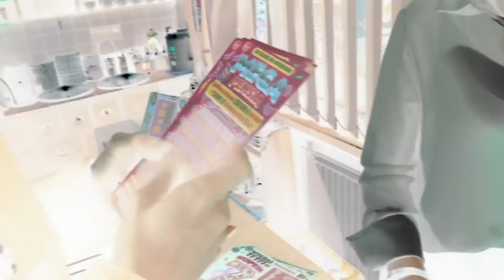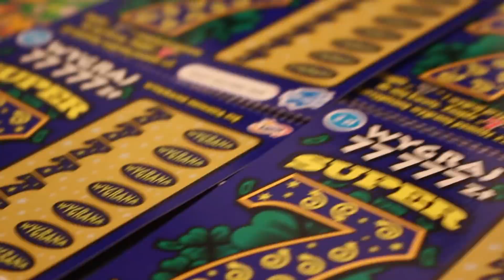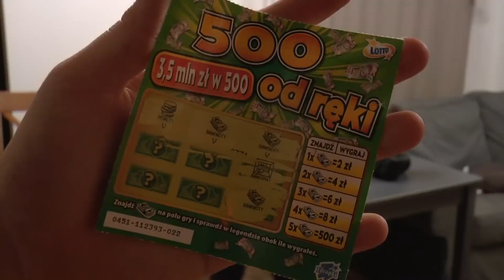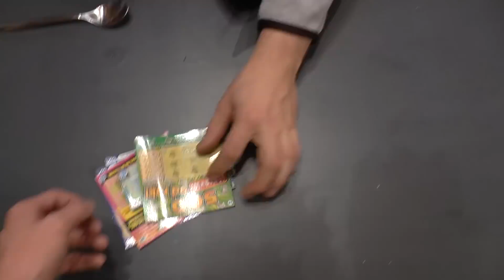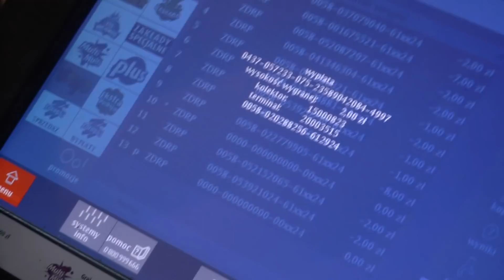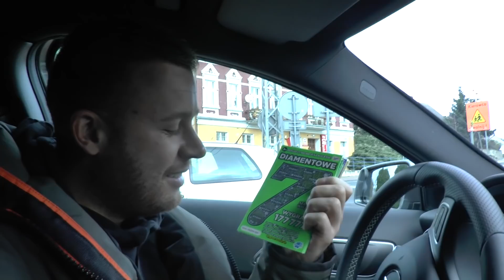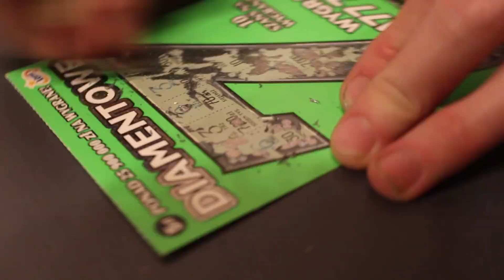DIT WIN JE MET 100 POOLSE KRASLOTEN /met joey schaar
BEN JIJ AL GEABONNEERD OP ONS YOUTUBE KANAAL ? BIJNA DE 20K SUBS

In deze video gaan wij 100 Poolse krasloten open krassen.
We waren toch in polen op dit moment. En in Polen waren de loten niet duur ze koste maar 0.50euro per lot. Wat vond jij van deze video ? Laat het weten in de reacties.

Vlog ons op instagram